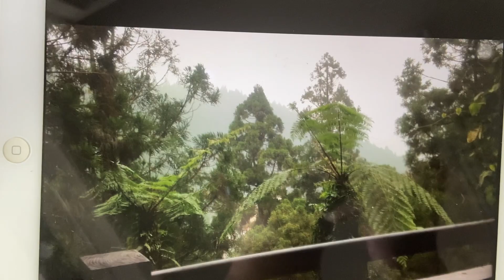20161102 五福國中318畢旅第一天南投溪頭 運動後在休息區眺望，當時天氣偏寒冷，下午起了濃霧，風景別緻（下午2時1分）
平板太舊，沒辦法順理以臉書或youtube進行上傳，甚至email也無法，只好用手機錄平板，再send給電腦。